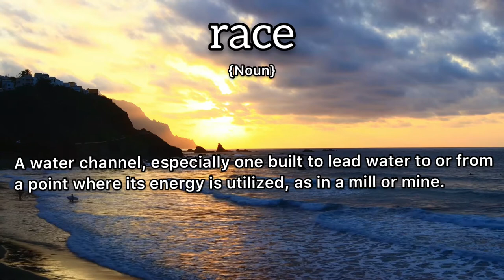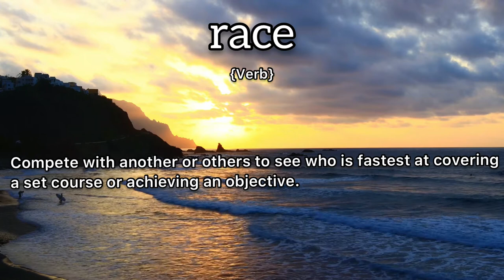Race Meaning : Definition of Race